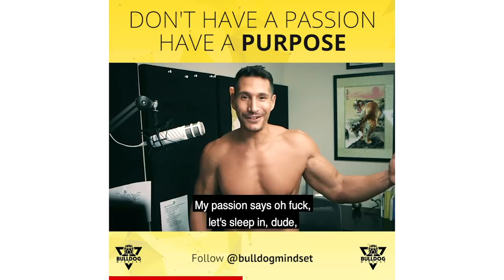Becoming A FINISHER Changed My LIFE (Watch This For Instant Motivation)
Becoming a finisher: Finishing all the projects you've started.

It does sound simple when said out loud, right? But thing is: few of us really do it.

This is principle #1 of all principles I live by. I say this because my life totally changed after I started finishing the projects I used to start.

I like to say that you guys haven't met the "not-finisher" John, just the "finisher" John.

In today's video I'm going to tell you how finishing things is actually one of the most important life principles for me and how it actually changed my life after I started applying it.